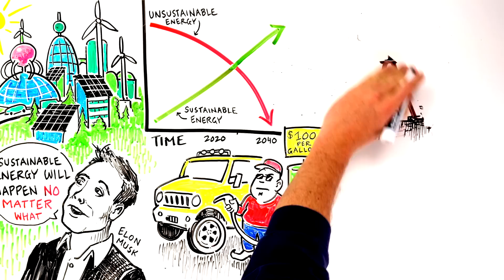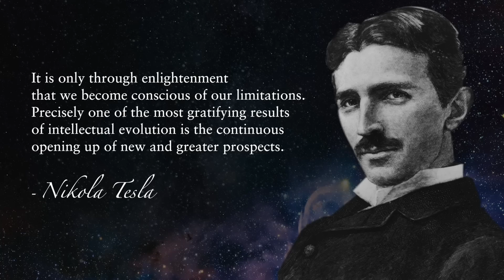There Are Two Futures - Elon Musk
Elon Musk is the founder, CEO, and lead designer of SpaceX; co-founder, CEO, and product architect of Tesla, Inc.; co-founder and CEO of Neuralink; co-founder of PayPal; and founder of the Boring Company. He is revolutionizing the auto industry, traffic, transportation, space travel, artificial intelligence and sustainable energy.